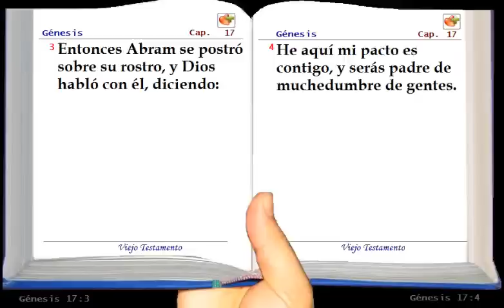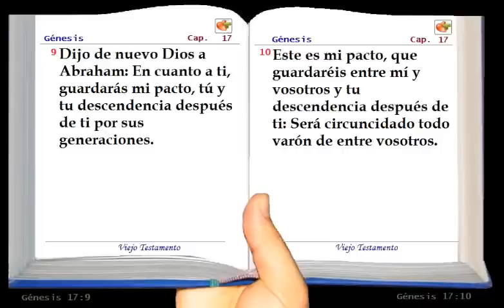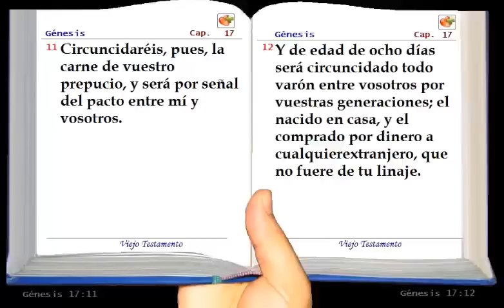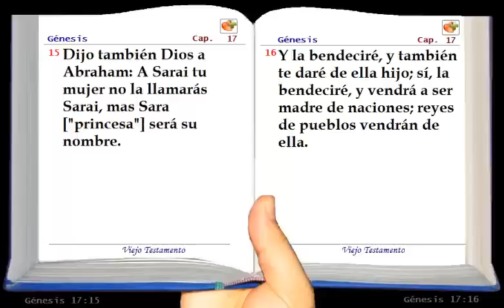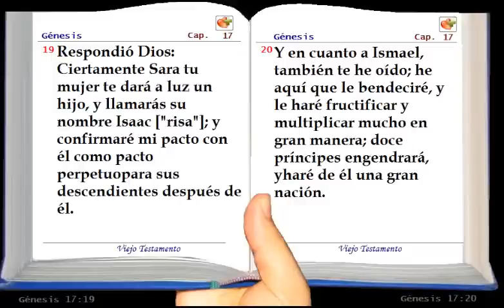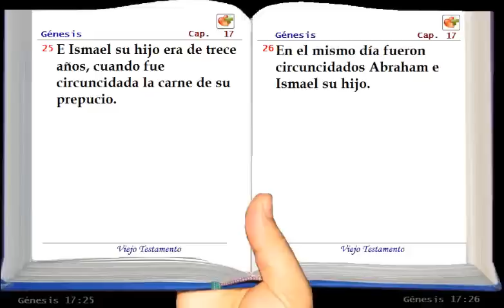La Santa Biblia Hablada - Genesis Capítulo :17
Descargar la Biblia en 3D, la version Reina Valera 1960, biblia para PC gratis en 3d